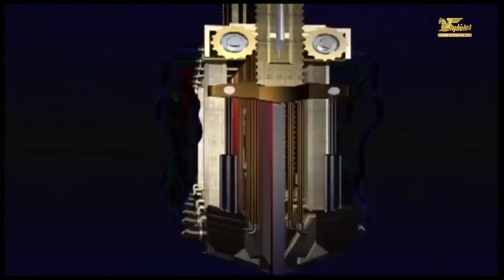کوچ ایرانیان 99- جهانشاهلو افشار3- علی لیمونادی- IRTV- Ali Limonadi- Jahanshahloo Afshar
کوچ ایرانیان 99- بخش پایانی (سوم) گفتگوی علی لیمونادی با دکتر نصرت‌الله جهانشاهلو افشار (اردیبهشت ۱۲۹۲ برابر با ۱۹۱۳ (میلادی) در تهران – ۱۲ مهر ۱۳۹۱ برلین، آلمان).